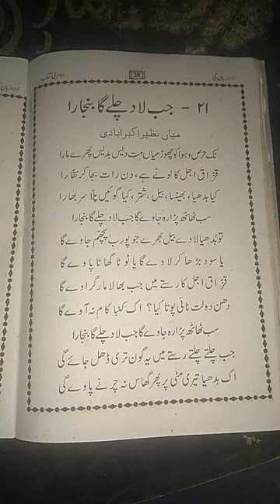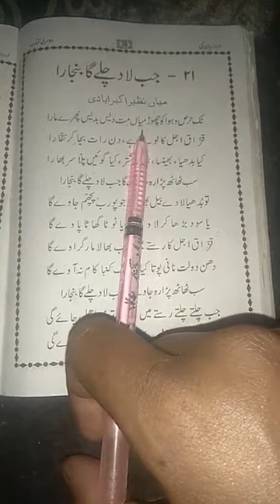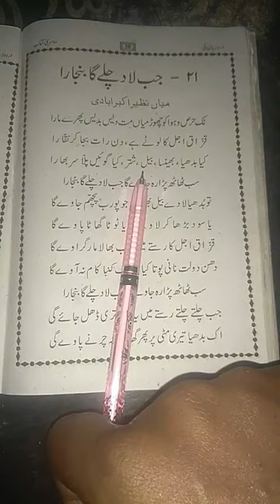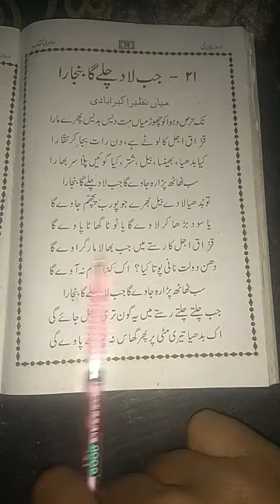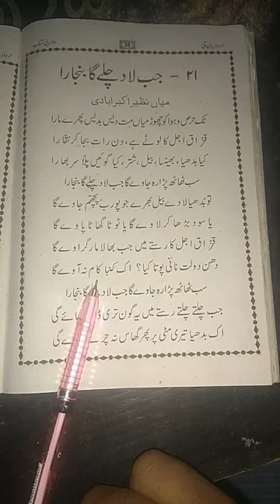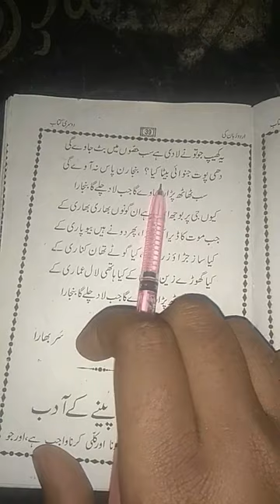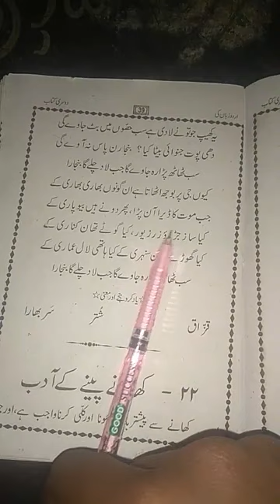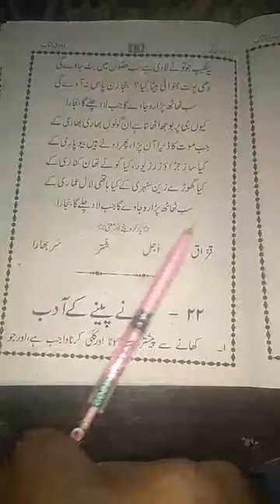အုရ်ဒူ ဒူစရီးသင်ခန်းစာ သင်ခန်းစာ ၂၁ တိုက်ရိုက်သင်ကြားမှု့